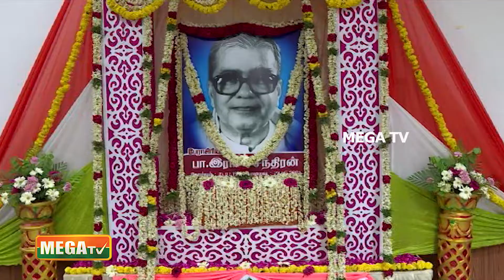கொங்கு நாடு என்பது ஒருபோதும் அமையாது என திரு.கே.எஸ்.அழகிரி திட்டவட்டமாக கூறியுள்ளார்.